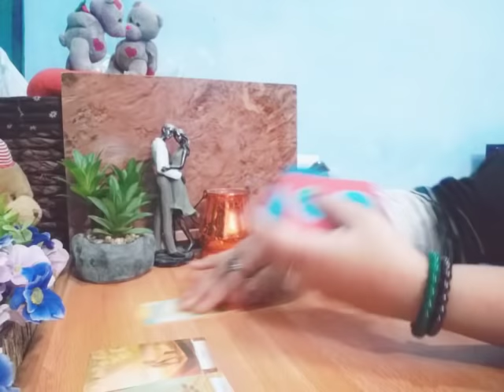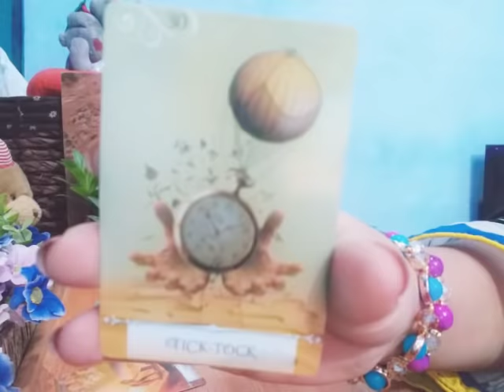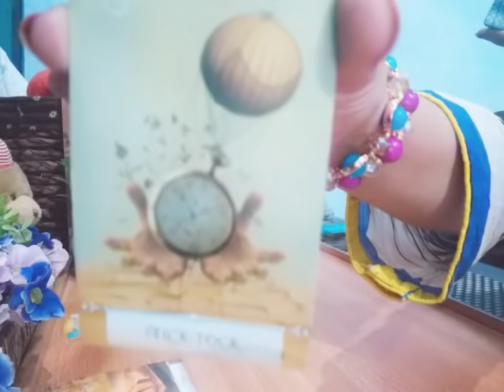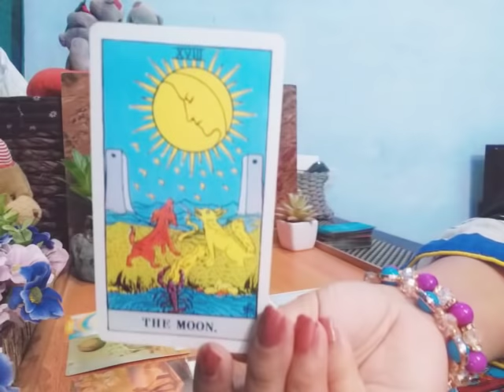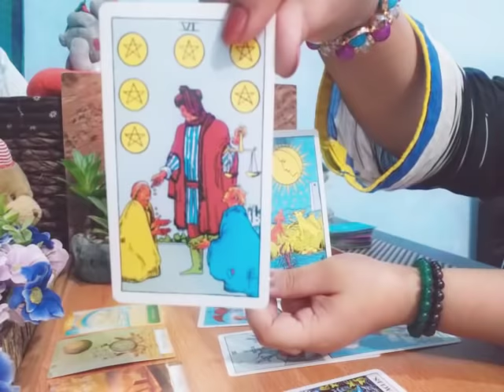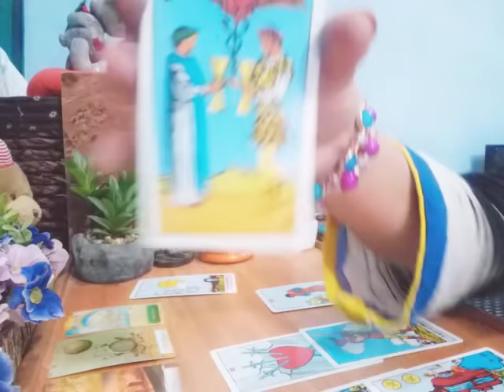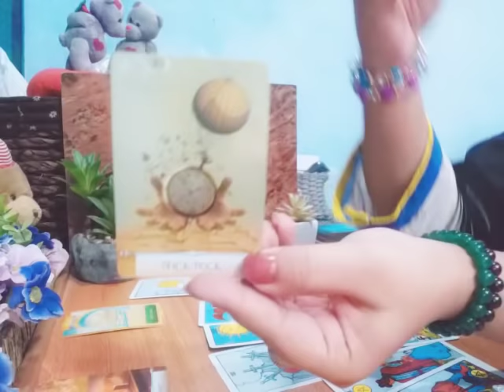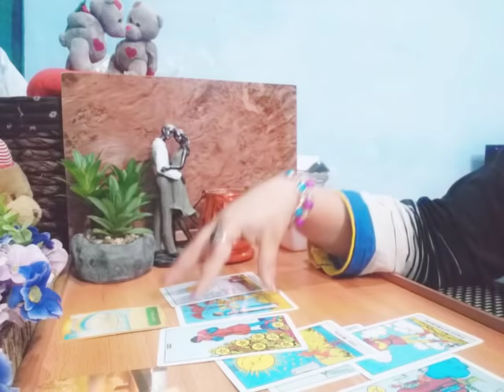CAPRICORN ♑ "EXPRESSING THEIR TRUE FEELINGS OF LOVE TO YOU" ❤️💚💛 OCTOBER 2019